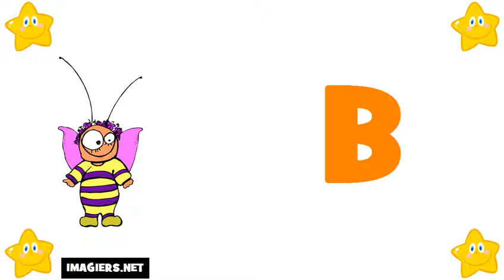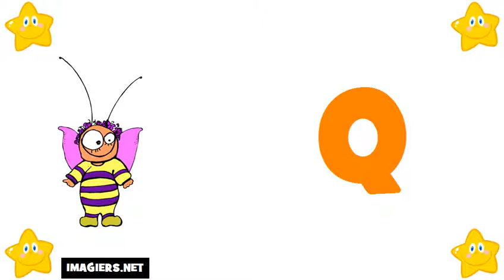Francouzsky lekce = Francouzská abeceda